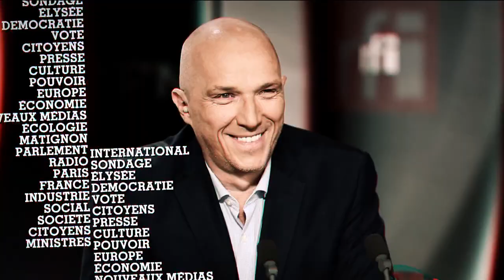Roland Lescure : "Il faut que la France retrouve la voie de la solidité budgétaire" • FRANCE 24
Roland Lescure, ministre délégué chargé de l’Industrie, est l’invité de Mardi politique. Roselyne Febvre et Frédéric Rivière reviennent sur la dégradation de la note de la France par l’agence Fitch, les investissements de l’état dans la transition écologique et la réindustrialisation de la France, "mère de toutes les batailles", selon Emmanuel Macron et prochain grand défi du quinquennat.